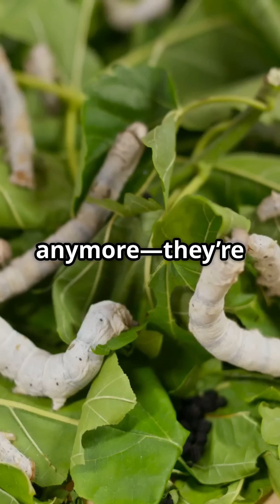🧬🕸️ Silkworms in Biotechnology – Nature’s Thread, Medicine’s Future! 🐛💉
Did you know that the humble silkworm is now playing a starring role in cutting-edge biotechnology? 🧪✨ Beyond producing luxurious silk, researchers are unlocking its potential for life-saving biomedical applications—including artificial blood vessels, surgical sutures, and even tissue regeneration. 🌡️🧵

🔬 Why Silkworm Silk?
✅ Biocompatible – Easily accepted by the human body 💉
✅ Incredibly Strong & Flexible – Perfect for replacing blood vessels and tissues 💪🩸
✅ Sustainable & Natural – A renewable source for medical innovation 🌱
✅ Applications – Used in regenerative medicine, wound healing, and drug delivery systems 🏥

From ancient textile traditions to futuristic medical breakthroughs, the silkworm is bridging biology and technology like never before! 🌉🧠

🎥 Watch now to explore how these tiny creatures are weaving the future of medicine. 🧬🔔